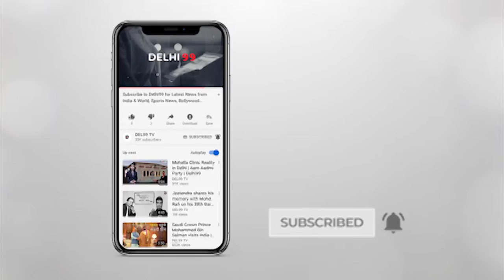कांग्रेस सांसद की पत्नी का बेतुका बयान